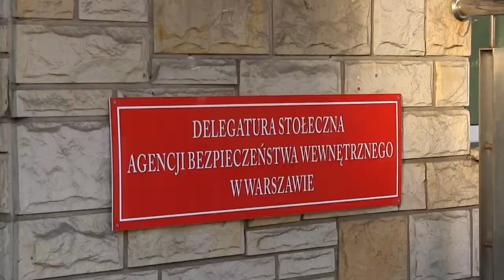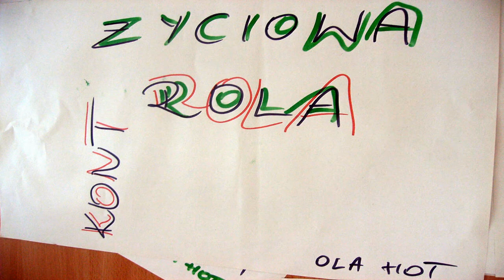1% dla jawności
Agnieszka Zdanowicz, pracownica Sieci Obywatelskiej Watchdog Polska, własnymi słowami i z własną muzyką o tym, co w życiu warto zrobić. Więcej informacji na